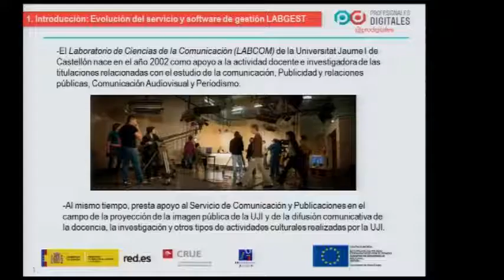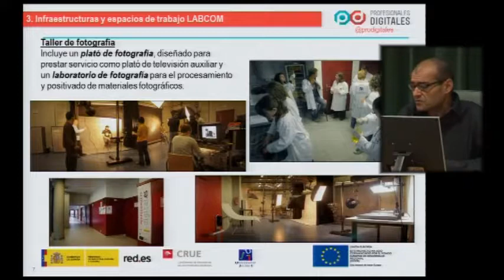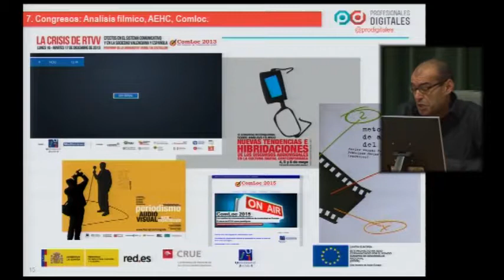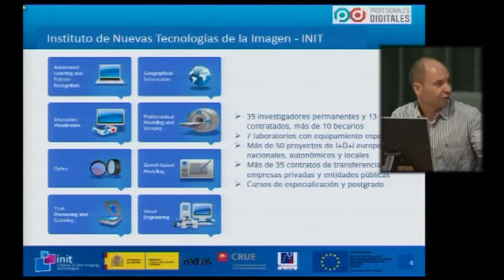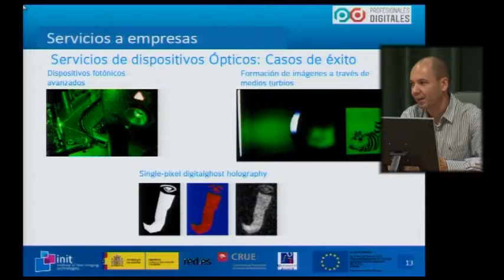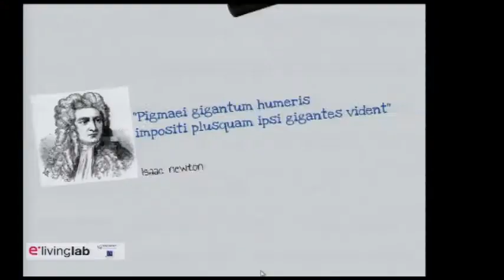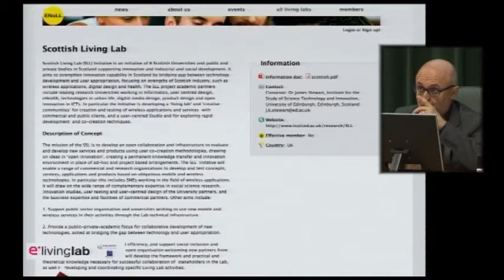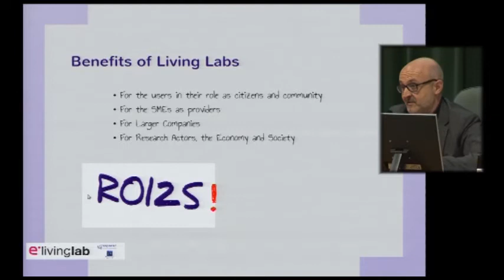Centro de producción y contenidos digitales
Jornada de Puertas Abiertas de la UJI - Profesionales Digitales
Roberto Arnau, Rubén García, Juan Antonio Bertolín, José Pascual Gumbau